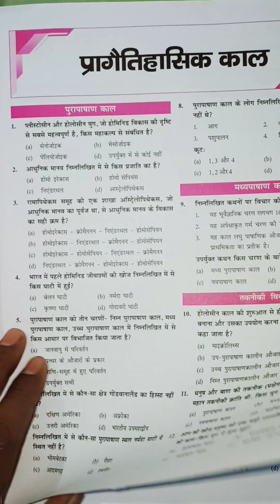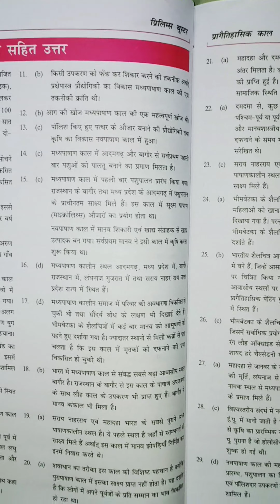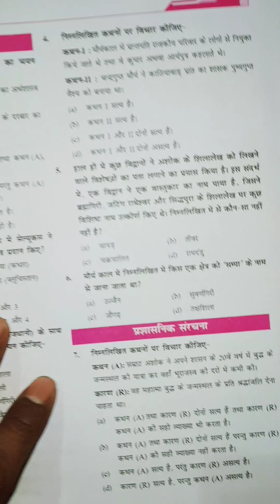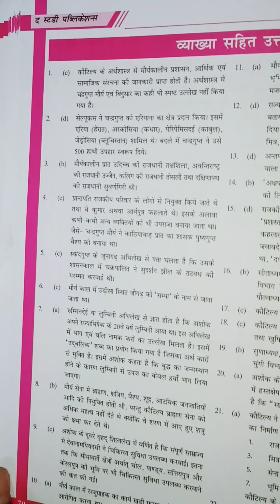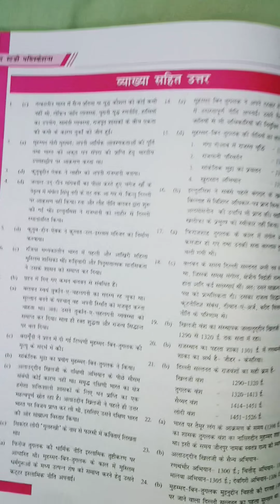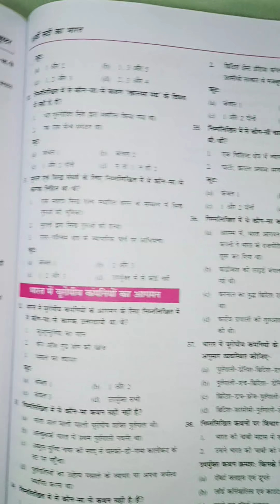प्रीलिमबूस्टर भारतीय इतिहास एवं कला संस्कृति prelims booster 2500 + question by manikant sir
prelims booster by manikant sir